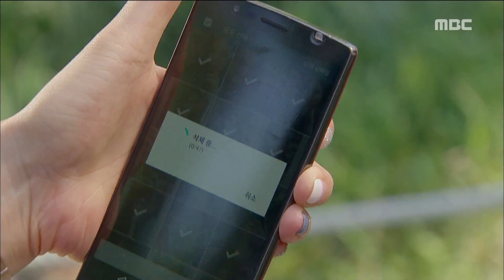[Mom] 엄마 8회 - Hee-kyung,Cheating husband punishment 20150927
Hee-kyung,Cheating husband punishment